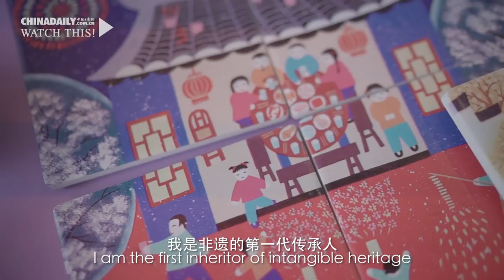Culture, heritage on display at CIIE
Besides introducing visitors to products and companies from around the world, this year's CIIE is also putting the spotlight on China's time-honored brands and intangible cultural heritage. China Daily reporter Jocelyn is at the expo, and will share her experiences there.